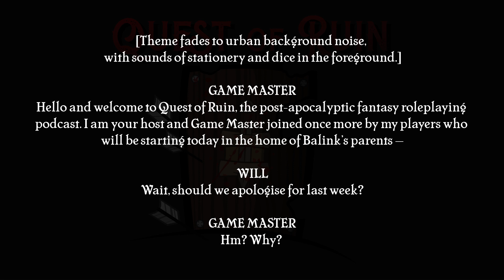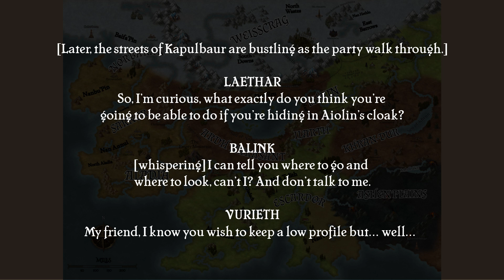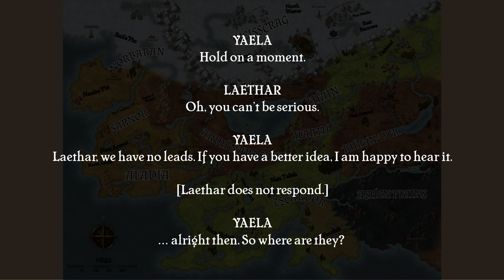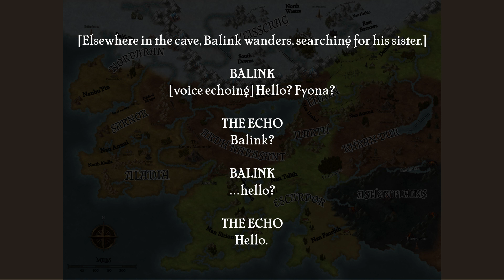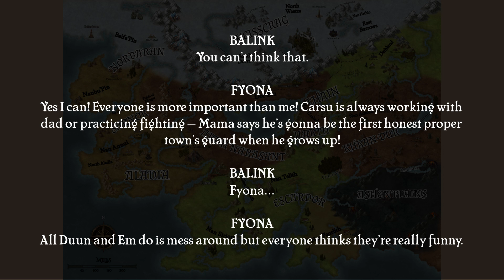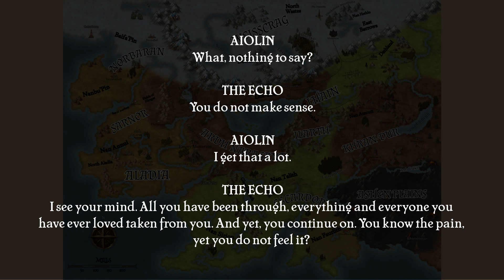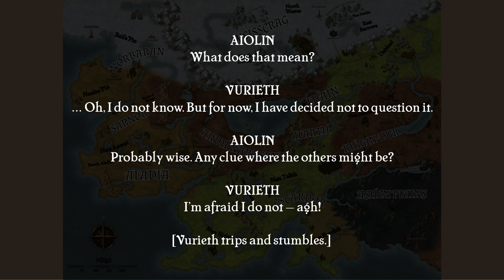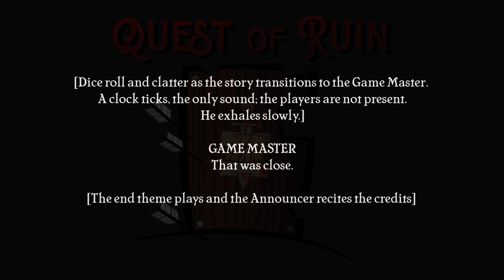The Quiet Deep | Quest of Ruin 19 [OC]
Balink's little sister, Fyona, goes missing. The party investigates.

~~ Content Warnings ~~
Fantasy racial discrimination, violence, mention of war, mention of gang violence, mention of child endangerment, familial abandonment, gaslighting, feeling used.

~~ Support Us! ~~

~~ Cast List ~~
Samantha Alexine as Em Fangsnor
Ciel Barrie as Rosie, Balink "Binks" Fangsnor
Elliott Brown as Mrs Fangsnor
Catherine Cadogan as Aiolin's Mother
Gareth Cadogan as Game Master, Laethar Monrunn, Duun Fangsnor
Geoffrey Cadogan as Aiolin Sonrai
Américo Congo as Vurieth Quensin
Bill Darby as Mr Fangsnor
Alan de Hoog as The Echo
Sophie Dobo as Fyona Fangsnor
Matt McHugh as Matt, Aiolin Skullfumpa
Gina Moriarty as Gina
Andrew Russell as Carsu Fangsnor
Cassie Sheppard as Leah, Gyra Fangsnor
Will Stephenson as Will
Leah Tomkinson as Yaela Tangleweave

~~ Show Notes ~~
Written by Gareth Cadogan and Ciel Barrie.
Directed by Gareth Cadogan.
Produced and Edited by Gina Moriarty.
Original Music by Evangelos Anastassatos.
Editing Assistants include Ciel Barrie and Marielle Lovecraft.

All have been used in accordance with the licensing agreements, and have only been used in free-to-view content.